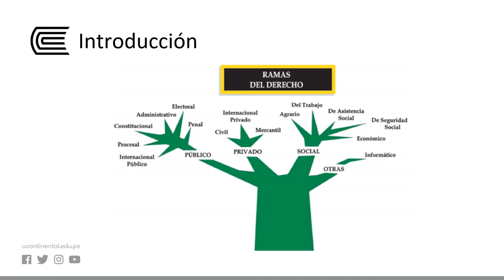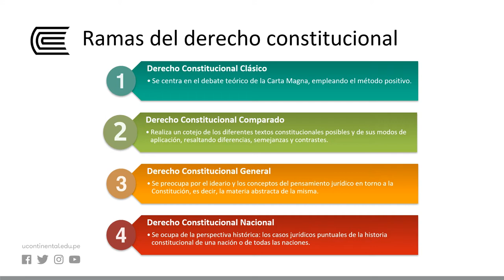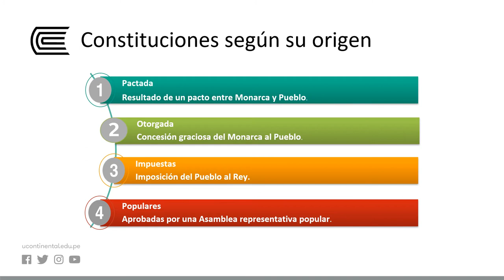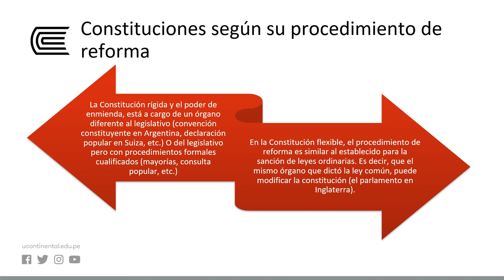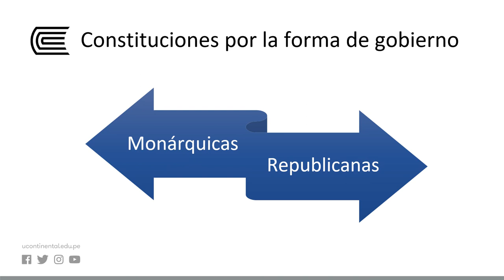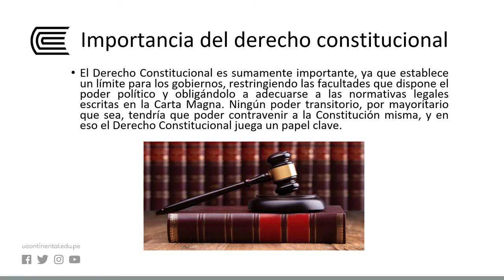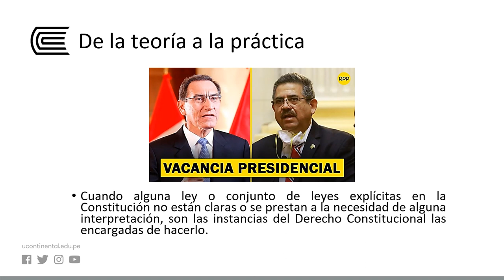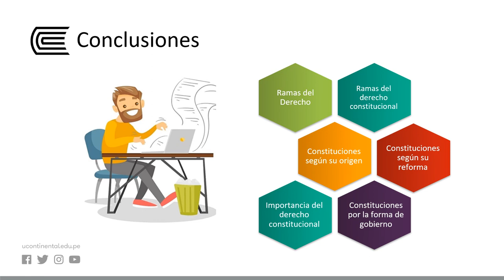Ramas del Derecho Constitucional